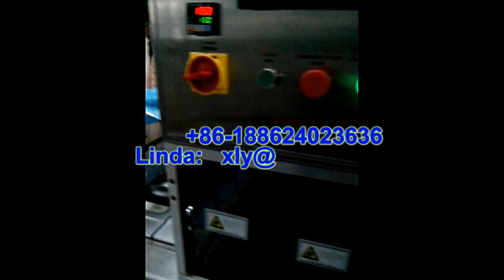automatic food tray sealer machine